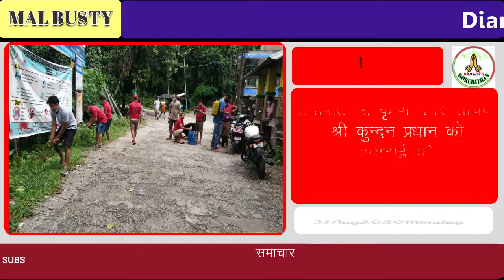नमस्ते गोरुबथान बुलिटिन ३१ /०८/२०२० सोमबार